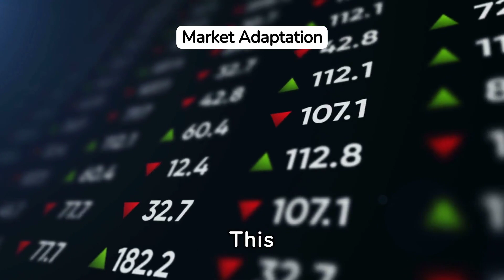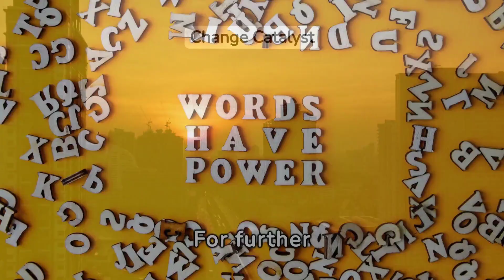Driving Change in Organizational Transformations 4 Challenges and Opportunities | MyChangeManagement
Organizations face constant change in the rapidly evolving business landscape, which presents both challenges and opportunities. The rapid pace of change in markets demands agility and responsiveness, as shifts in consumer preferences, technological advancements, and global events can alter the business landscape. Technological advancements drive change, but the challenge lies in implementation and adaptation. Globalization challenges organizations to adapt to varying cultural nuances and regulatory frameworks, while talent management is a perennial challenge. Opportunities driving change include innovation and creativity, strategic alignment, employee engagement, and adaptive learning. Successful organizations foster a culture that encourages and rewards innovation, realigns their strategy with evolving market needs, and fosters a positive organizational culture. By embracing change as a continuous journey and capitalizing on opportunities, organizations can survive and thrive in the face of uncertainty, embracing change as a catalyst for growth and innovation.

Transparency: This video contains AI-generated content